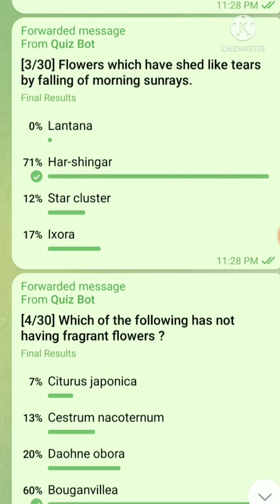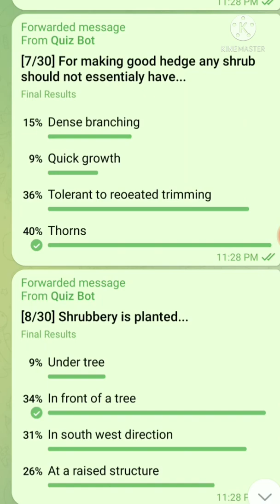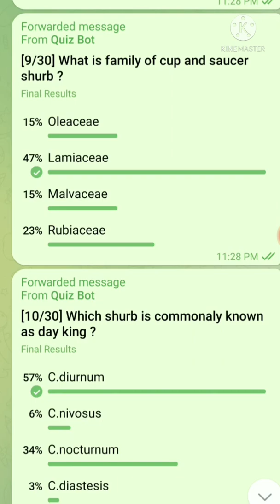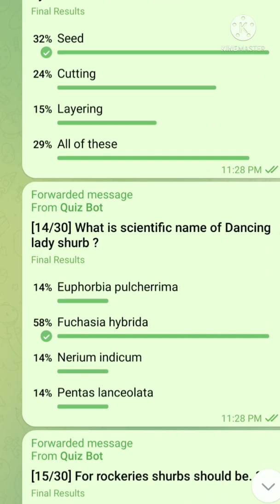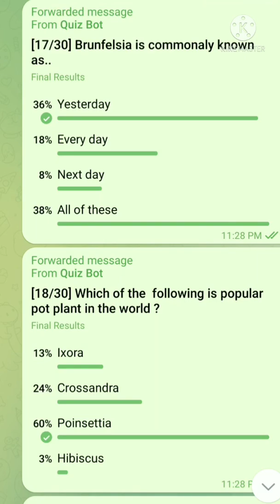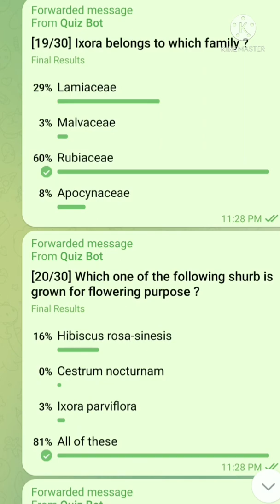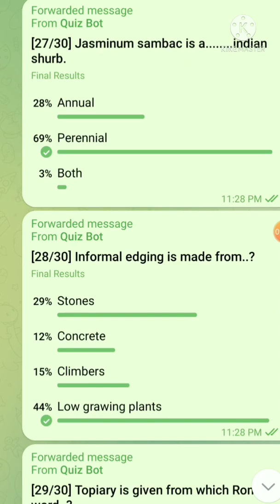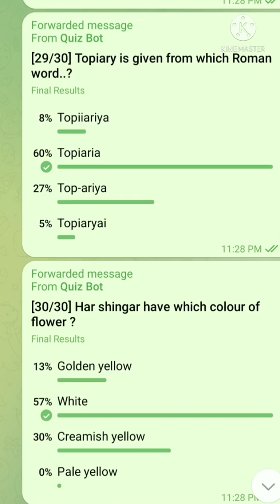MCQ on Ornamental Shrubs | Floriculture | Horticulture | Agriculture